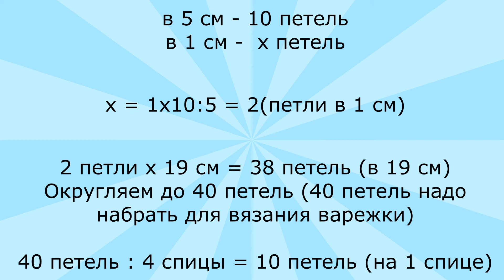Как рассчитать количество петель для вязания варежки